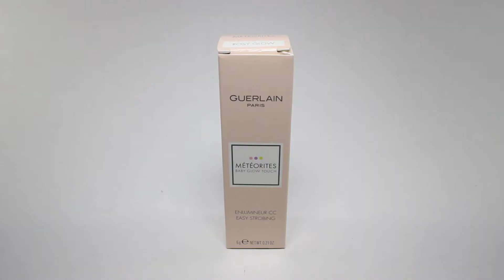Guerlain Meteorites Baby Glow Touch in Rosy Glow Closeup | Heather Pickles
Review**

Guerlain Meteorites Baby Glow Touch in Rosy Glow Closeup

What I'm wearing:
Nails: Colourpop Polish in One Wish, Two Wish